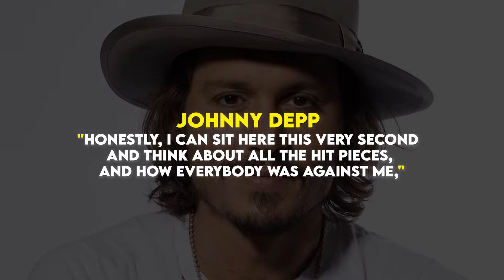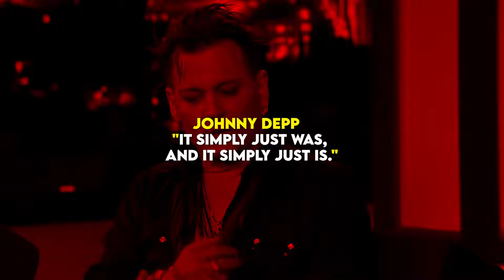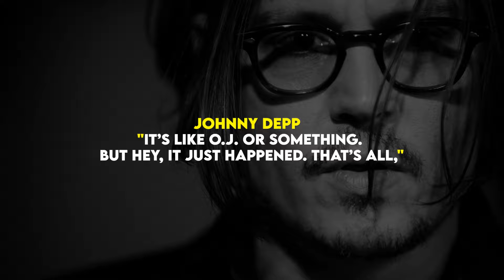Johnny Depp Says He Doesn't 'Have Any ill Feelings Toward Anyone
After years in the spotlight amidst controversy and courtroom battles, Johnny Depp shares a powerful message of forgiveness and resilience. In this revealing interview, Depp reflects on how he moved past resentment, choosing personal peace over grudges. His candid insights reveal a man determined to leave bitterness behind, showing his journey of healing and acceptance. Discover how Depp transformed his darkest moments into strength, making this his most honest revelation yet.